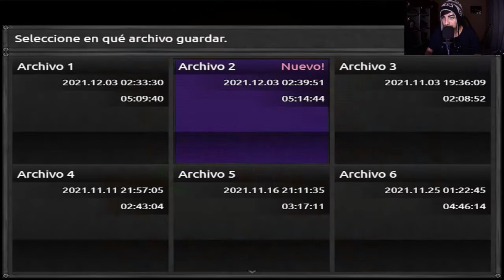Escaping From The Dark Parte7(La Batalla más Ultraviolenta de Todas!!!)en Español by Sidmarck